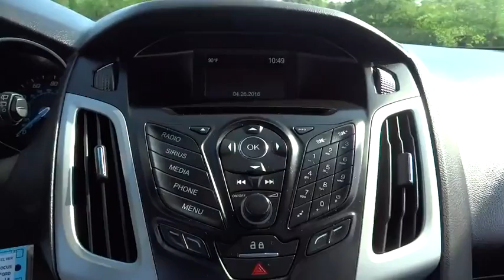2014 Ford Focus Morrow, Atlanta, Stockbridge, McDonough, Newnan, GA H1315A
2014 Ford Focus

6790 Mt. Zion Blvd

Fixed Rear Window w/Fixed Interval Wiper  Heated Wiper Park and Defroster,SYNC Communications & Entertainment System -inc: 911 Assist  VHR  SYNC Services  AppLink  Bluetooth  steering wheel controls  USB port and auxiliary input jack,Radio: AM/FM Single-CD/MP3-Capable -inc: 6 speakers  input jack and speed-sensitive volume control,Front Disc/Rear Drum Brakes w/4-Wheel ABS  Front Vented Discs and Brake Assist,Low Tire Pressure Warning